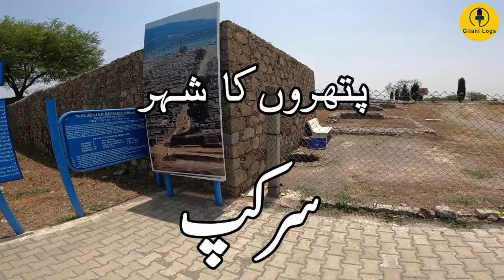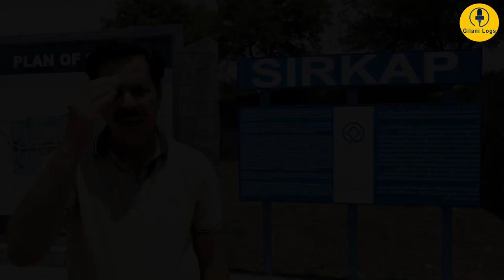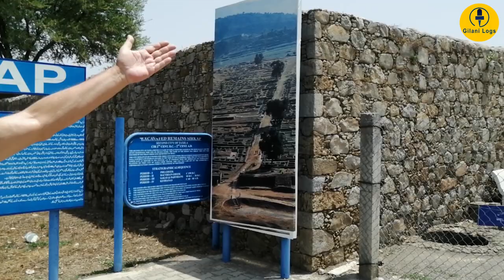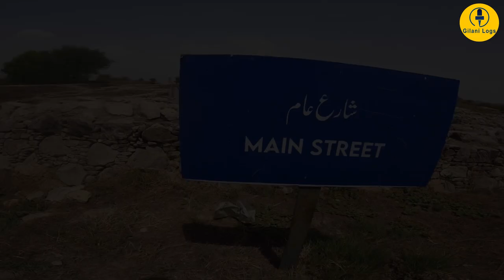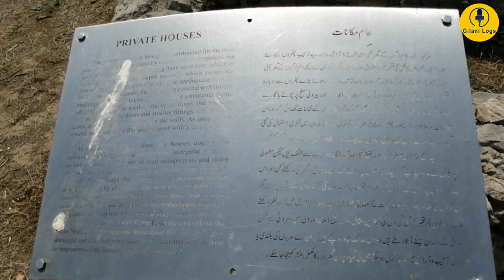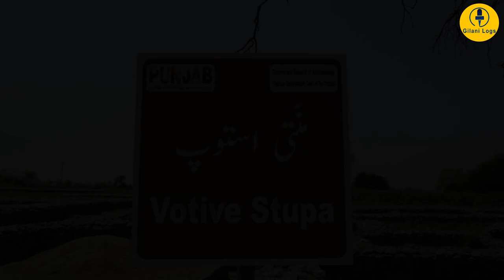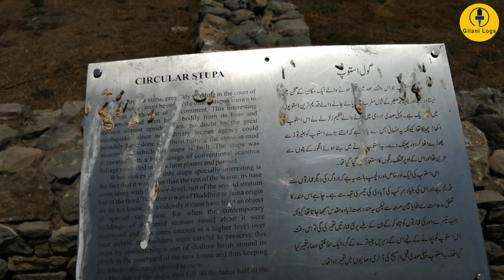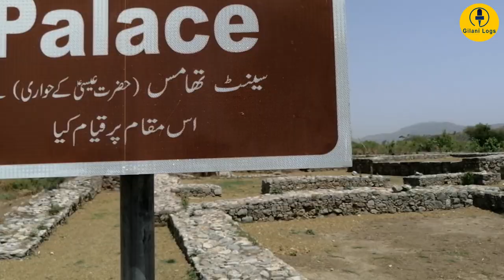Sirkap I Taxila I City of Stones I Taxila Tales 1I Archeological Treasure of Pakistan I Gilani Logs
Sirkap I Taxila Vlog I City of Stones I Taxila Tales 1I Archeological Treasure of Pakistan I Gilani Logs

The ancient city of Sirkap was once a thriving ancient metropolis, complete with streets, houses, shops and places of worship.

The city of Sirkap was built by the Greco-Bactrian king Demetrius after he invaded ancient India around 180 BC. Demetrius founded in the northern and northwestern Indian subcontinent an Indo-Greek kingdom that was to last until around 10 BC. Sirkap is also said to have been rebuilt by king Menander I.

The excavation of the old city was carried out under the supervision of Sir John Marshall by Hergrew from 1912–1930. In 1944 and 1945 further parts were excavated by Mortimer Wheeler and his colleagues. Most of the discoveries at Sirkap related to the Indo-Scythian and Indo-Parthian periods (1st-2nd century CE). Overall excavations to the Greek levels have been very limited, and probably much remains hidden underground: in Sirkap, only about one eight of the excavations were made down to the Indo-Greek and early Indo-Scythian levels, and this only in an area far removed from the center of the ancient city, where few discoveries could be expected.

The site of Sirkap was built according to the "Hippodamian" grid-plan characteristic of Greek cities. It is organized around one main avenue and fifteen perpendicular streets, covering a surface of around 1,200 by 400 meters (3,900 ft × 1,300 ft), with a surrounding wall 5–7 meters (16–23 ft) wide and 4.8 kilometers (3.0 mi) long. The ruins are Greek in character, similar to those of Olynthus in Macedonia.

Numerous Hellenistic artifacts have been found, in particular coins of Greco-Bactrian kings and stone palettes representing Greek mythological scenes. Some of them are purely Hellenistic, others indicate an evolution of the Greco-Bactrian styles found at Ai-Khanoum towards more indianized styles. For example, accessories such as Indian ankle bracelets can be found on some representations of Greek mythological figures such as Artemis.

Following its construction by the Greeks, the city was further rebuilt during the incursions of the Indo-Scythians, and later by the Indo-Parthians after an earthquake in 30 AD. Gondophares, the first king of the Indo-Parthian Kingdom, built parts of the city including the double headed eagle stupa and the temple of the sun god. The city was overtaken by the Kushan kings who abandoned it and built a new city at Sirsukh, about 1.5 km (0.93 mi) to the north-east.

The city was influenced heavily by Grecian city planning principles introduced after Alexander the Great’s conquest in the 3rd century BC. Demetrius, who thought of himself as a Greek, built the city on the Hippodamaean plan: like a gridiron. The city was expanded by Gondophares, who also built the famous Double-Headed Eagle Stupa and the Temple of the Sun.

Taxila’s sanctuaries reflect the multicultural nature of the Indo-Greek kingdom, which consisted not only of the Punjab, but also of Gandhara, Arachosia and part of the Ganges valley.

A.G. Lone, an archaeologist who discovered BC-era lamps from a Jain temple in the area during 2004 and 2005, said the city’s symmetrical pattern was born of the Greek Hellenistic period. Apollonius – 44 AD – drew a parallel between the planning of Sirkap and that of Athens during his travels, and said it was the size of Nineveh, the capital of Assyria. The walls of the city are made from coursed rubble masonry, characteristic of the Greek and Saca periods.

Immediately behind the gate was what was probably a guard’s room. A Greek visitor, whose description of Taxila was included in Philostratus’ Life of Apollonius, said the houses seemed like they were only one storey, but also had basement rooms.

Now a ruin, the city once boasted a 6 metre thick and 5 kilometre long defensive wall also made of coursed rubble.

There was a fortified acropolis or high ground within the defence perimeter, and the streets of the city were more regular than those in Bhir Mound – the first city of Taxila.